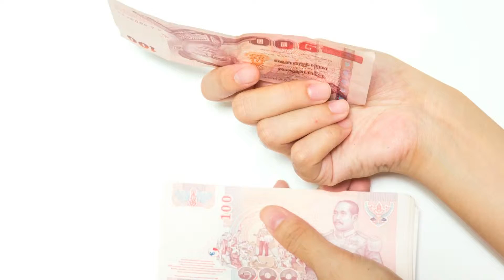Cambios La Reina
Somos Casa de Cambios La Reina, una prestigiosa empresa especializada en el cambio de monedas.  Tenemos más de 12 años de experiencia trabajando con dedicación y responsabilidad. Brindamos un buen servicio, serio, seguro y cómodo. Nuestro principal objetivo es obtener su plena confianza, por ello usted será atendido por la dueña del establecimiento.

Dirección: Avenida Principe de Gales 7446

Santiago